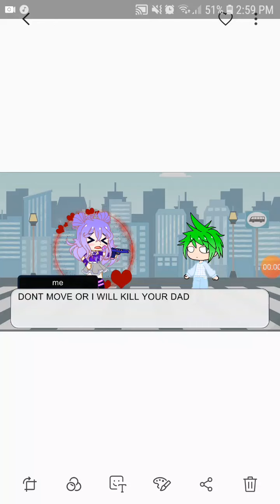Caramell dansen gacha club deku "DONT MOVE OR ILL KILL YOUR DAD" original?